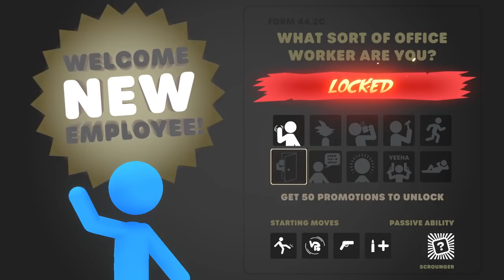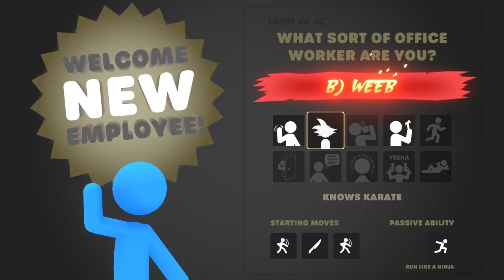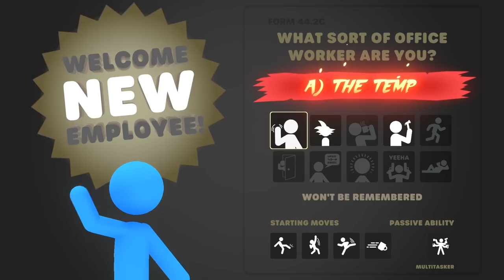Too Much Fun!! | Stick It To The Stickman Gameplay (No Commentary)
Stick It To The Stickman is a rogue-lite physics-brawler where you fight stick men to get your job back. Fire them or be fired yourself!
GAMEPLAY FOR NEW UPDATE IS AVAILABLE!